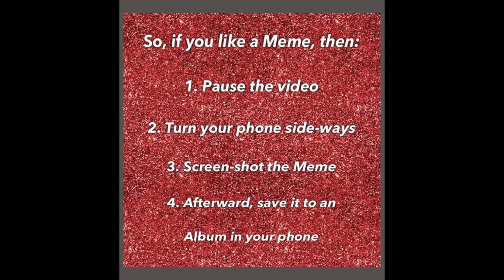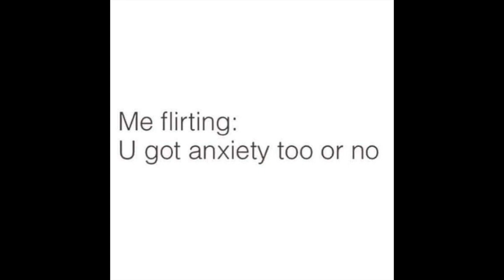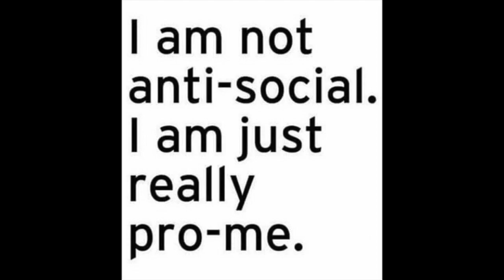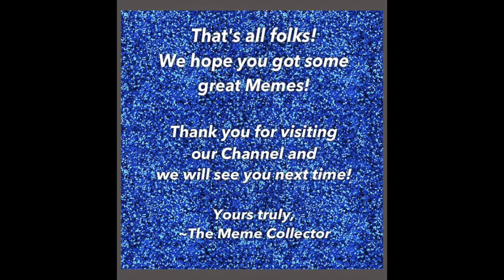Funniest Anti-Social Memes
Help us keep our Meme channel Ad-Free by supporting us in the following ways...

OR...

Be sure to mention in the comments below which Theme or Topic you would like us to do a video on.

How our channel works is somewhat of a Life-Hack. Just go into your phone, create an Album there where you will save all the Memes which you will be Screen-Shooting from all of our videos. Name the Album whatever you like! But of course we suggest you to name it "The Meme Collector Memes"!

1. Pause the video...
2. Turn your phone sideways (if necessary)
3. Screen-Shot your Meme!

And Last but NOT Least is:

4. After the video, go back into your Photos and Add those new Memes to your new "Meme Collector" Album!

Yours truly,

Song: Blank
Artist: Disfigure
Link to Original Uploaded Video: